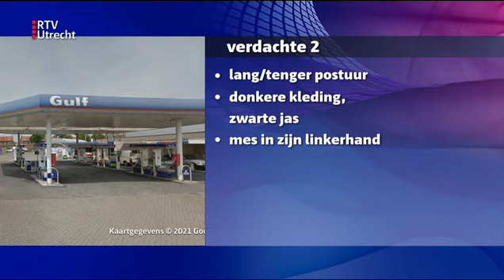Veenendaal - overval tankstation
Weet jij meer over deze zaak? Geef je tip door via 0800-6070 of 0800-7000 (anoniem). of